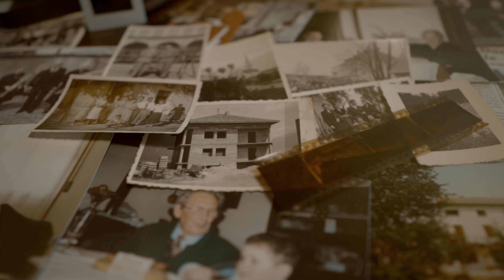Dawson Films: 10 Anni di Visioni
Perché le storie più belle sono ancora da raccontare.

📘 𝐅𝐢𝐥𝐦𝐦𝐚𝐤𝐢𝐧𝐠: 𝐢𝐥 𝐫𝐚𝐜𝐜𝐨𝐧𝐭𝐨 𝐯𝐢𝐬𝐢𝐯𝐨
Ordina ora la tua copia!
📕 𝐃𝐀𝐖𝐒𝐎𝐍 𝐅𝐈𝐋𝐌𝐒: 𝐃𝐞𝐧𝐭𝐫𝐨 𝐥𝐚 𝐌𝐚𝐠𝐢𝐚